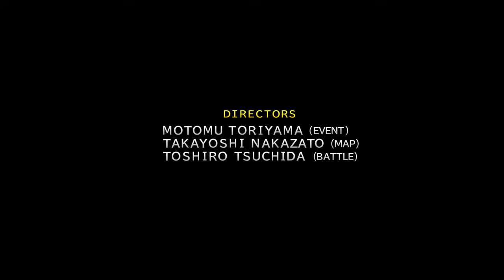FINAL FANTASY X HD Remaster PC 4K Gameplay (Final Fantasy 10)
Final Fantasy X PC Gameplay in 4K Highest Setting Final Fantasy 10 HD Remastered Remaster Gameplay 60fps 4K